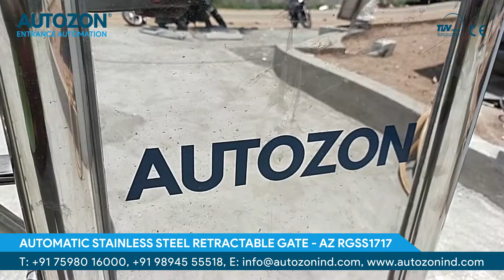AUTOMATIC RETRACTABLE GATE | AUTOZON | ENTRANCE AUTOMATION | INDUSTRIAL | COMMERCIAL | RESIDENTIAL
About Us:
Autozon® is one of the leading manufacturers of high quality Entrance Automation Products. Our Products are designed with engineering  excellence in such a way to deliver an excellent & intellectual performance to the users. Our products are sophisticated and sturdy enough to withstand all kind of tough weather condition across the country. We highly focus on current and future automation technologies to enhance our new product development strategy to support the human race for a better and comfort life. We have all in-house facility for manufacturing the products with ensured delivery as per approved design. Our State-of-the-art R&D facility system help to deliver the best of bests products & Service.

Our Vision:
Our vision is to become 100% Make in India Company. Our innovative automation solutions with passion to enhance the quality of life. We will become the most aspirational Indian Entrance Automation Solution providing company making on-time, on-budget deliveries to our Customers.

Our Mission:
• We aim to create 100% Happy customer.
• We aim to be a leading solution provider for automation solution throughout India.
• We aim to be the partner of choice for our clients by offering them with updated technologies.
• We aim to provide prompt after Sales & Service
• We aim to sell the products with affordable rate which suits the customer budgets.
• We aim to maintain & deliver 100% quality products.
• Our strength lies in our workforce & we aim to nurture, train & mentor them.

Quality Policy:
Our purpose is to provide customer by providing automation solution through,
• Complete solution for the Entrance Automation.
• Delivering- High-Quality, Safe and efficient automation products.
• Focusing on continuous improvement.
• Committed to meet all regulatory requirements of customers.
• To meet interested party needs & expectation.
• We upgrade to meet and exceed all requirements and expectations of our customers.

Registered Office:
No 308/1, Rajiv Gandhi Road, Laxmi Nagar, Sanganoor, Ganapathy, Coimbatore - 641 027, Tamil Nadu, INDIA

Factory:
No 308/1A, Rajiv Gandhi Road, Laxmi Nagar, Sanganoor, Ganapathy, Coimbatore - 641 027, Tamil Nadu, INDIA